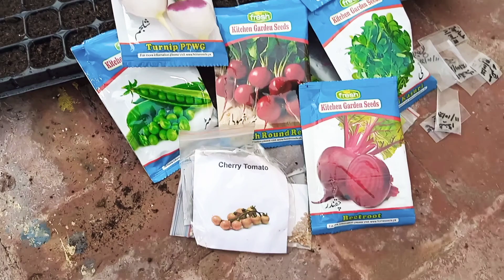Vegetables To Grow In Winter